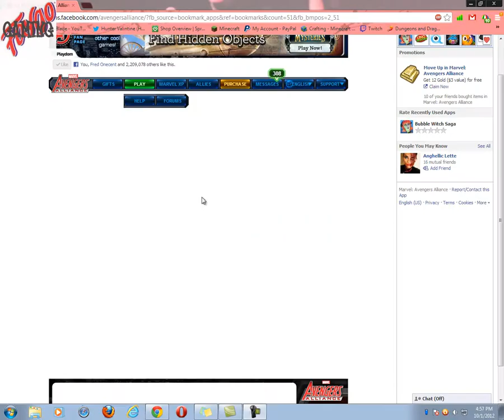CAPTAIN AMERICA AVENGERS V.S. CYCLOPS XMEN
CYCLOPS OF THE X MEN JOINS MAGNETO  THE AVENGERS HAVE TO STOP HIM LEVEL 92